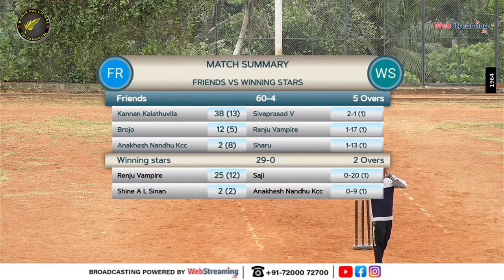MATCH 11 || FRIENDS vs WINNING STARS || PALLICHAL PREMIER LEAGUE || SEASON 3